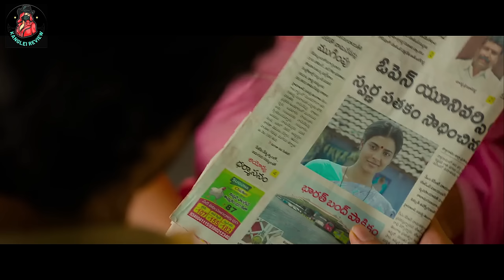World Famous Lover 2 Explained In Manipuri